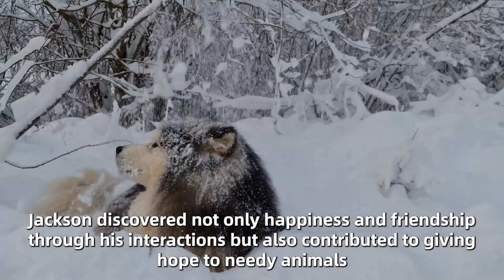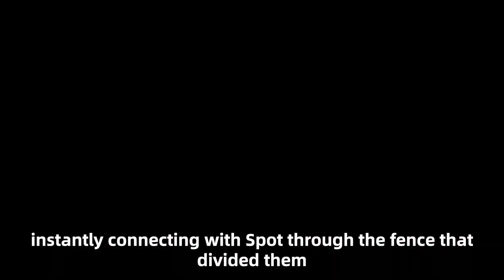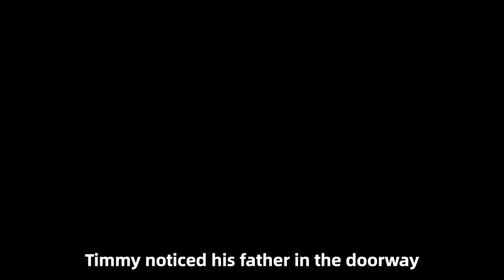When Boy Visits An Animal Shelter To Adopt A Dog, He Starts Crying. What Happens Next Is Incredible